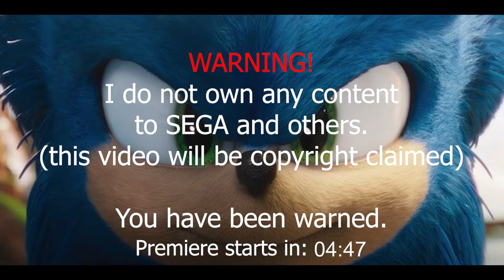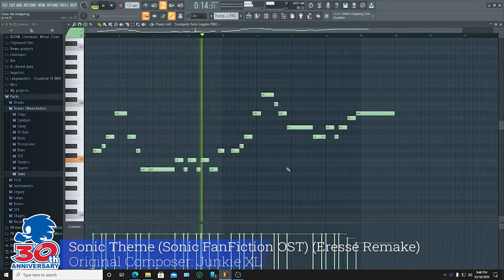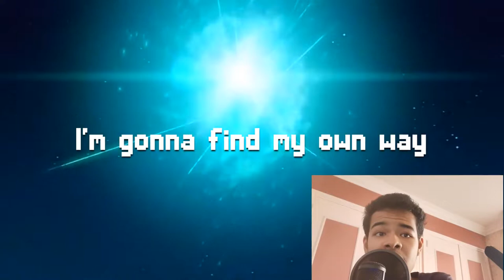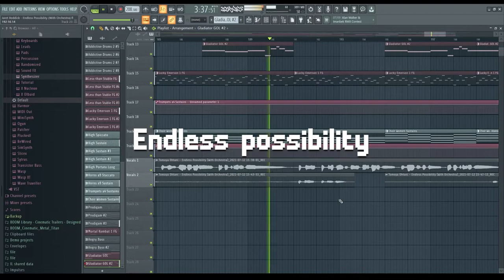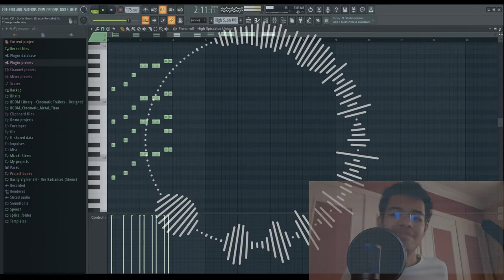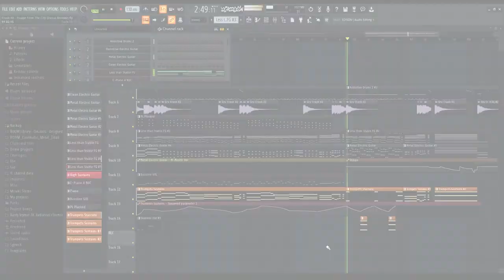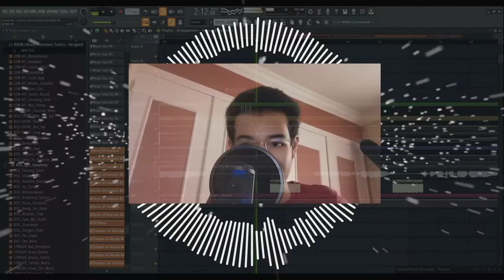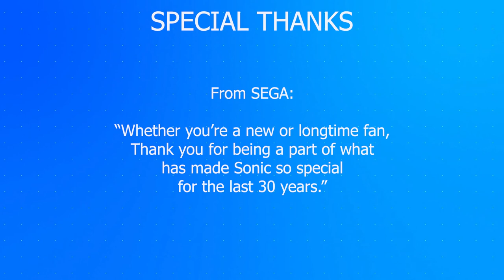Sonic 30th Anniversary Celebration | Eresse Cover - Exclusive Premiere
By the way, I wish you a merry Christmas and a happy new year 2022!

Thank you so much to SEGA, Hyper Potions, Crush 40 and the others for bringing us there to the Sonic contents!
SEGA:
"From games to comics,  animation to movies, Sonic has transcended gaming over the last 3 decades and become a cultural entertainment icon. Thank you to all the fans for being there, every step of the way."
Also, for @sonicfromthemovie (from Instagram):
I've got a message for you, at the end of the premiere. Remember that I still love you and never forget you. I love you Sonic 💙

Timestamps:
0:00 | Intro (Countdown)
5:25 | Sonic the Hedgehog (1991) - Green Hill Zone
10:37 | Sonic the Hedgehog 2 (1992) - Emerald Hill Zone
13:54 | Sonic the Hedgehog (2020) - He Is My Friend
19:09 | Sonic the Hedgehog (2020) - Sonic the Hedgehog Main Theme
22:00 | Eresse - Gotta Go Fast
25:16 | Sonic Unleashed (2008) - A New Journey
26:47 | Sonic Colors: Ultimate (2021) - Reach For The Stars (Re-Colors)
30:58 | Sonic Unleashed (2008) - Endless Possibility
35:05 | Sonic Heroes (2003) - Sonic Heroes Main Theme
38:41 | Team Sonic Racing (2019) - Green Light Ride
40:42 | Sonic CD (1993) - Sonic Boom
43:21 | Shadow the Hedgehog (2005) - All Of Me
48:34 | Sonic Adventure 2 (2001) - Escape From The City
51:46 | Intermission (Sonic Colors: Ultimate Announcement)
53:19 | Sonic Adventure 2 (2001) - Live & Learn
58:20 | Hyper Potions - Friends (Orchestral Ver.)

Anyway, I won't monetize this channel here.